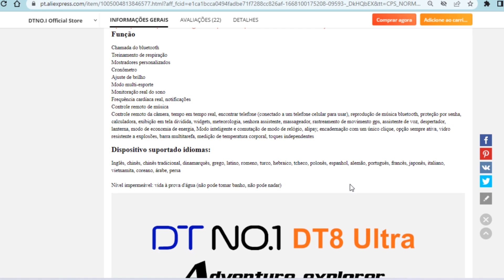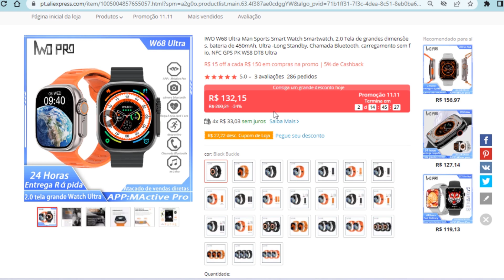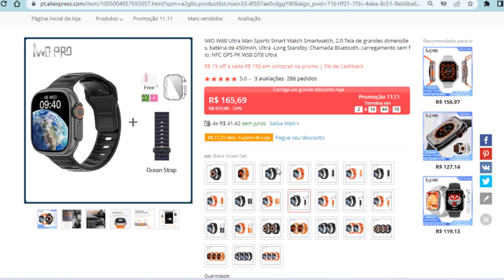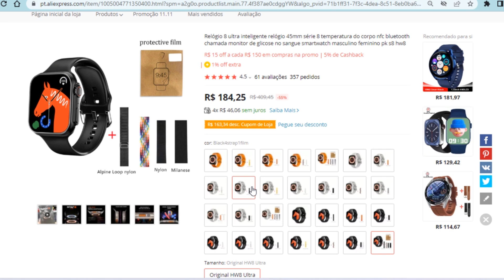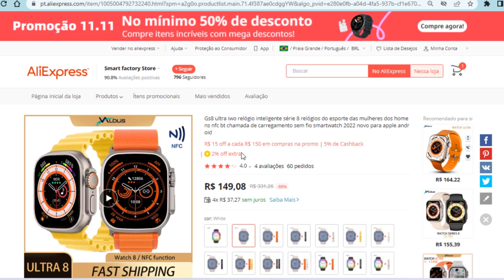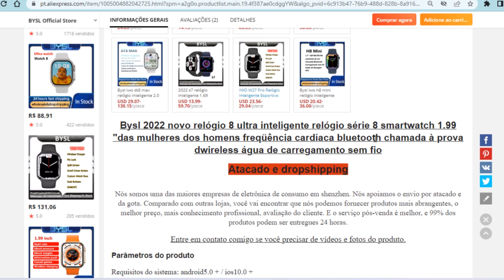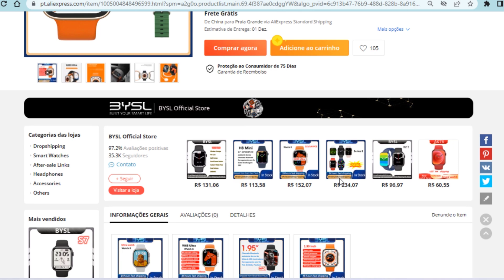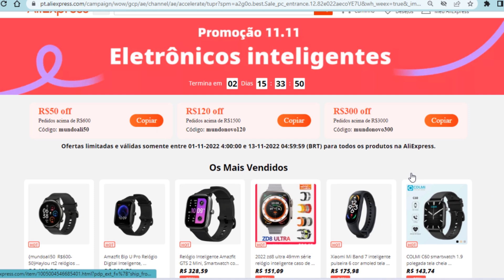OFERTAS Aliexpress 11.11 - Smartwatches ULTRA por menos de R$ 90,00 (OFERTAS+CUPONS)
➡️LINK PAGINA DE OFERTAS 11.11

🛍️SMARTWATCH KD99 ULTRA

🛍️SMARTWATCH 8 ULTRA

🛍️SMARTWATCH GS8 ULTRA

🛍️SMARTWATCH HW8 ULTRA

🛍️SMARTWATCH W68 ULTRA

🛍️SMARTWATCH ZD8 ULTRA

🛍️SMARTWATCH DT8 ULTRA

Especificações:
Tamanho do relógio: 45*38*13mm (tamanho aproximado)
Relógio cor: ouro (apenas uma cor, mas perto de prata)
Tamanho da correia: ajuste 42/44/45mm correias originais
Tamanho da tela: 1.91 polegada hd tft, 320*386 pixels
Cpu: rtl8762dt
Armazenamento: ram 64m + rom 128m
Bateria do polímero do lítio-íon de 260mah
Bt: bt3.0/bt4.0
Carregamento sem fio
Aplicativo: qifit
Idiomas: chinês simplificado, inglês, francês, alemão, italiano, espanha, japonês, portugal, vietnã
Funções:
Esportes de esportes
Registro do esporte
Frequência cardíaca do coração
Spo2. spo2
Passo passo passo
Treinamento de respiração
Monitor de sono
Chamadas de bluetooth
Registros de chamadas
Entre em contato
Calendário de calendário
Tempo tempo tempo
Câmera remota da câmera
Música do bt
Assistente de voz
Posição (sincronizar a posição gps do telefone do aplicativo)
Despertador relógio despertador
Cronômetro relógio de pulso
Ciclo menstrual:
Calculadora calculadora calculadora
Jogo jogo jogo
Temporizador (contagem regressiva)
Levantar para acordar e
Encontre o meu telefone
Tempo de tela brilhante
Cartão de visita (sincronizar do aplicativo)
Wechat/qq/facebook/twitter/whatsapp/instagram (sincronizar notificações de mensagens recebidas do telefone)
Alipay é um
Bloqueio de discagem
Adicionar extra relógio rosto/personalizar relógio rosto
Sempre em exibição
Lâmpada de cabeceira
Fuso horário de trabalho
Função de senha
Sos. sos
Esta nova atualização dá ao smartwatch uma aparência melhorada com melhor ferragem, software, recursos e design. E o ponto de venda principal é design de borda de ângulo direito, a tela ultra larga de 2.0 polegadas com resolução de 420*480 para torná-lo o melhor no mercado até agora, comparado com a outra série hw e série w, a tela do hw8 é mais maior e mais clara, a tela interna também é maior, Bezels tela muito muito estreita. Recém-adicionado modo de economia de energia, você pode mudar o relógio inteligente para assistir o modo, a tela é apenas exibe o tempo, o que pode maximizar a vida útil da bateria do relógio, recentemente adicionado relógio de cabeceira/modo de lâmpada, detecção de gravidade, comutação automática entre telas horizontais e verticais, não deslumbrante, há também personalização de rostos de relógio, Monitoramento de freqüência cardíaca, pressão arterial, oxigênio no sangue, tendências de açúcar no sangue, vários modos de esportes, e mais importante um alto-falante embutido e microfone para fazer chamadas e tem multifunções nfc e assistente de voz, tudo em um só lugar, você vai adorar mais quando você sabe mais detalhes
O smartwatch hw8 projetado em uma forma quadrada com design de borda de ângulo direito, nos lados e tem um botão rotativo que funciona para mudar as faces do relógio, página-girando, zoom in/out, e há outro botão para o menu ou ligar-se, e logo abaixo do botão, você vai encontrar o microfone, Adição de furos na parte esquerda, que é o alto-falante embutido.
No geral, o corpo é magro e leve feito de liga de alumínio de alta qualidade com 45mm de tamanho grande e 11mm de espessura e leve de não mais de 47g, o que torna confortável no pulso.
A pulseira neste relógio é feita de silicone, leve e confortável em seu pulso para uso duradouro. Você pode usar qualquer cinto de 45mm porque é removível e está disponível em preto, rosa, azul, branco e você pode comprar outro metal ou couro separadamente.
A tela em hw8 é meu tipo favorito, é um grande 2.02 ultra ultra-wide tela colorida de toque, comparado com a outra série de hw e série de w, a tela do hw8 é mais maior e mais clara, a tela interna também é maior, bezels da tela muito estreita, trazendo uma experiência visual clara no pulso, E 3d curvado para exibir melhor conteúdo e detalhes, e porque tem uma resolução de 420*480 pixels com uma alta taxa de atualização. Isto é o que o torna uma das melhores telas em um smartwatch de orçamento em termos de tamanho e resolução, mesmo a nitidez das cores